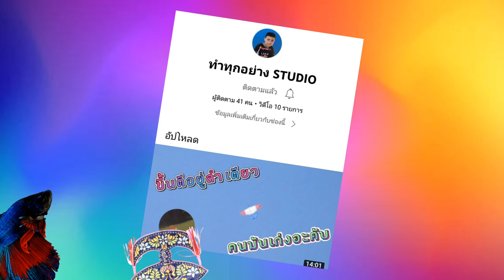ว่าวลำใหม่ ใหญ่ที่สุดในโลก ราคา หลักล้าน ต่อลำ | ทำทุกอย่างStudio